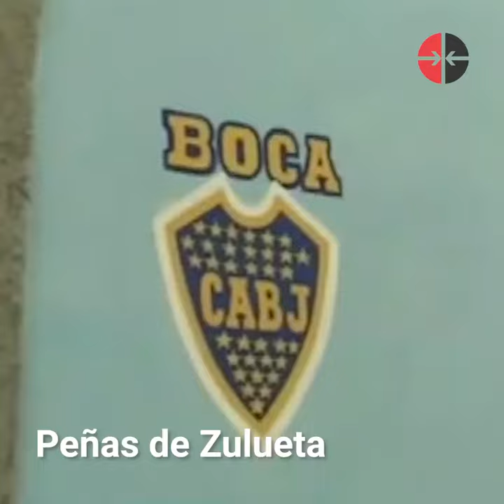Las peñas de fútbol: así viven los cubanos un Mundial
Como ningún otro deporte, el fútbol moviliza multitudes, sentimientos y hermandad entre personas de todas las edades, países y culturas. ¿Cuál es tu selección favorita?, ¿o eres amante del buen fútbol venga de donde venga? Importa quien gane, pero a veces se disfruta más el arte puro del fútbol cuando ya no está nuestro favorito en competencia. Las peñas es una de las maneras en que los cubanos viven esta intensa pasión.